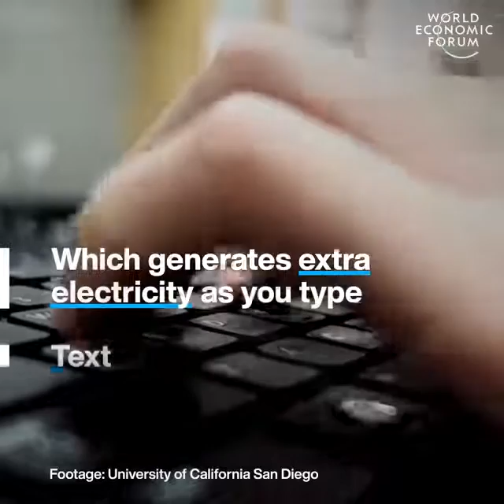This Sweat Powered Sensor Generate Energy To Measure Blood Sugar Level and Heart Rate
This sensor is powered by sweat from the fingertips, which is used to generate energy to measure things such as blood sugar levels and heart rate.